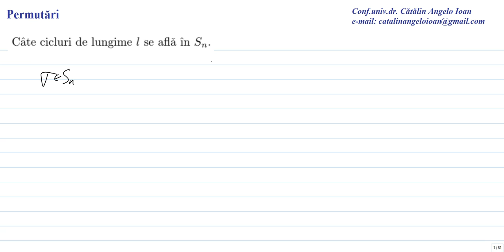Matematica Algebra Permutari 0021